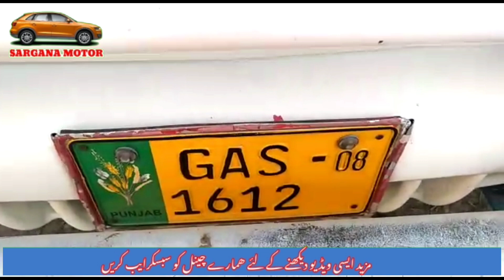Hyundai shazor For Sale In Pakistan | Hyundai shazor on instalment |JAC on instalment|Sargana Motors